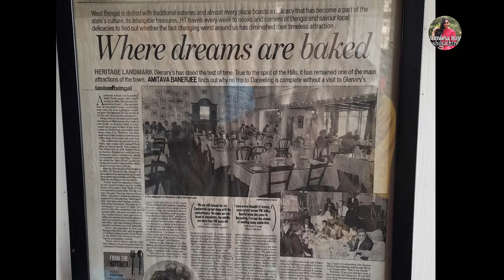Foods of Darjeeling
Videography  - Shilpita Karmakar
& Saurabh Roy
Narration  - Saurabh Roy
Editing  - Sumana Roy